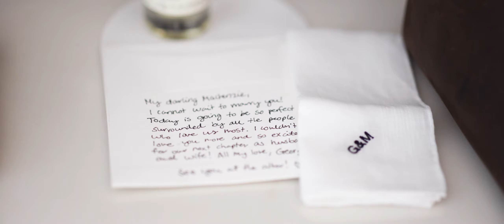Vaucluse Wedding Video | Georgia & Mackenzie | Sydney, Australia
Filmed at Vaucluse, Sydney

Wedding Planner: After the Rock
Photography: Erin & Tara